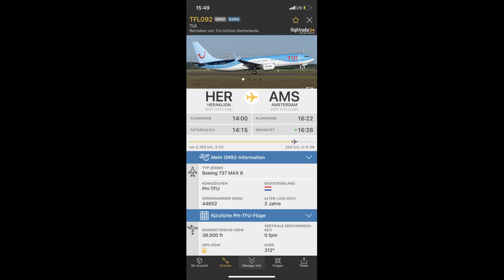A bit more hearable TUI Boeing 737 MAX 8 flying overhead over my house at 38.000 ft!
speed was about 430 kts